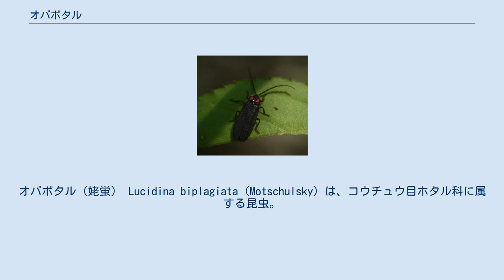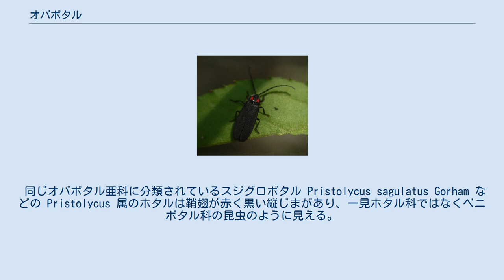オバボタル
オバボタル（姥蛍） Lucidina biplagiata (Motschulsky) は、コウチュウ目ホタル科に属する昆虫。
成虫の発光がほとんど目立たないホタルの一つ。
 オバボタルは日本本土では普通なホタル科の昆虫の一つである。
その形と体色は黒い全身、前胸部に赤い斑紋という一般的なホタルのイメージに近いものだが、全体にやや平らで、腹部に比べて前胸部が小さく、特に前胸部の斑紋のところがやや窪んでおり、他のホタルに比べて触角を串状にして大きくし、薄っぺらくしたというような感じに見える虫である。
夜間に活動するゲンジボタルやヘイケボタルに比べて、触角が長く立派な反面、複眼はやや小さい。
 体長は7-12mm、やや柔らかい体表もホタル科の甲虫類特有のものとなっている。
前胸の斑紋をのぞいて全身がつや消しの黒。
頭は前胸の下に隠れて見えない。
触角はやや平らで幅広く、やや櫛状に見える。
体は細長い楕円形、体の幅の特に広いところはない。
前胸は丸っこい三角形で、中央に縦の黒い部分を残して両側に赤い斑紋がある。
前翅は黒くて筋がややはっきりしている。
雌雄でほぼ同じ形態である。
 成虫は初夏に出現する。
雌雄とも腹部第7節にある1対の小さな点状の発光器からかすかでぼんやりした赤色の発光を連続的にするが、配偶行動には用いられず、雌雄の出会いはフェロモンによるとされ、雄は日中草木の葉上や地表を歩き回ったり短距離を断続的に飛翔したりし、地表に姿を現した雌を見つけると交尾を行う。
雌は物陰に姿を隠して飛翔もほとんど行わず、稀にしか見つからない。
夜間の活動はほとんど行われず、多く発生している地点で夜間観察を行って発光を観察することはできない。
雄の触角は、そういうメスのフェロモンを関知する為に発達したともいわれる。
 交尾も物陰に隠れて行われ、1～2日連続して行われ、その翌日に直径約0.7mmの卵を30～40個産む。
孵化までに20～22日かかる。
 幼虫は浅い土中に生息し、孵化直後の体長約2mm。
野外の土中からは体長13mm程度の幼虫が採集できる。
前胸の背面に「川」の字型の3本の縦じまがあり、頭部は前胸の下に隠れている。
古くから陸貝類を捕食するとされてきたが、飼育実験では生息環境に見られる陸貝類のいずれをも捕食せず、ミミズを与えると捕食することが確認されている。
幼虫で越冬すると推測されているが、越冬場所は判明していない。
6月ごろになると土中の浅い部分の間隙で蛹になる。
 山間部の森林や林縁で見られる。
昼間に木陰の低いところを飛んでいたり、低木や草の葉に止まっているのがよく見られる。
飛び方はかなり頼りない。
 北海道から九州までの各地に見られる普通種。
国外では千島、朝鮮半島、サハリンから知られる。
 本州、四国、九州からは同属のオオオバボタル L. accensa Gorham も比較的よく見られる。
姿形はよく似るが、13-15mmと一回り大きく、前胸の斑紋もやや派手。
オバボタルと同様な環境に見られ、性質も似ているが、分布がやや山地に偏る。
成虫、幼虫とも形態が酷似するため、オバボタルと同種か別種かの議論が古くからあるが、両種の幼虫の生活場所はまったく異なることが知られている。
オバボタルの幼虫が土壌中で生活するのに対し、オオオバボタルの幼虫は林床の腐朽木にカミキリムシの幼虫が穿った坑道に潜んで生活し、越冬、蛹化もこの中で行う。
幼虫の餌もオバボタル同様ミミズ類である。
生活史は八王子市在住のホタル研究家である小俣軍平らによって、オバボタルよりも詳細に明らかにされている。
 他にも国内に同属のものがいくつかあるが、西表島産のナツミオバボタル L. natsumiae Chûjô et M. Satô のように南西諸島のものであったり本州中部のごく限られた湿地に生息する赤色部を欠いたコクロオバボタル L. okadai Nakane et Ohbayashi のように希少種であるから、混同することは少ないであろう。
 同じオバボタル亜科に分類されているスジグロボタル Pristolycus sagulatus Gorham などの Pristolycus 属のホタルは鞘翅が赤く黒い縦じまがあり、一見ホタル科ではなくベニボタル科の昆虫のように見える。
この仲間は幼虫が一応陸棲とされるが半水生の性質を持ち、一時的に潜水してゲンジボタルやヘイケボタルの幼虫のように水中のカワニナを捕食して育つことが知られている。